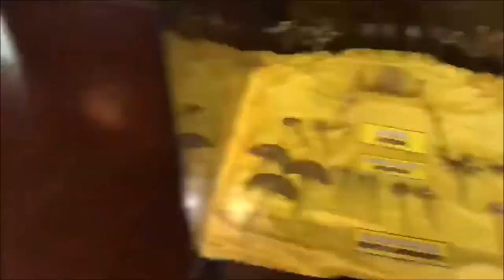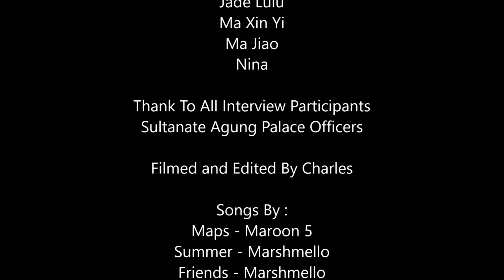Sultanate Palace Melaka Documentary Project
A documentary based on replica of a Sultanate Palace of Melaka, created for our MPU subject. Created by students of Bachelor of Hospitality Management badge 16 group 25.